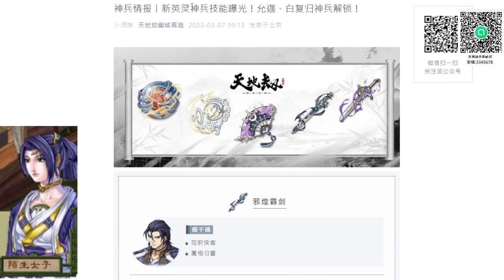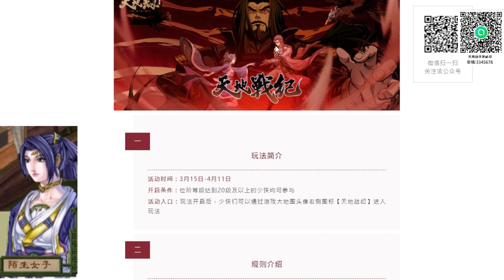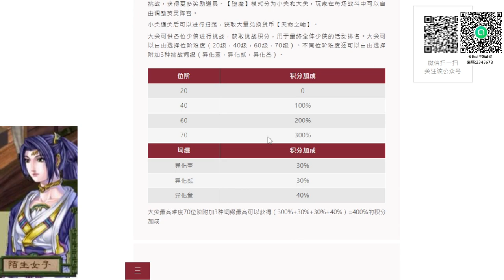【天地劫手遊】#18 神兵系統技能介紹|殷千煬 朧夜 應奉仁 允迦 白复歸 神兵技能|牛奶大濕台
2.如果有喜歡天地劫手遊的朋友，可以加入大濕的LINE社群
密碼:3345678